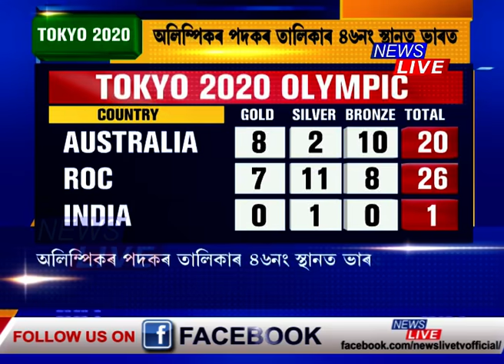TokyoOlympics: প্ৰি-কোৱাৰ্টাৰ ফাইনেলত থমকিল মেৰীকম; কোৱাৰ্টাৰ ফাইনেললৈ পি ভি সিন্ধু, পুৰুষ হকী দল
🟥 টকিঅ’ অলিম্পিকত ভাৰতৰ বাবে সুখবৰ
🟥 বেডমিন্টনত মহিলাৰ ছিংগলছৰ কোৱাৰ্টাৰ ফাইনেলত প্ৰবেশ ভাৰতৰ নাম্বাৰ ৱান শ্বাটলাৰ পি ভি সিন্ধুৰ
🟥 পুৰুষৰ হকীত ডিফেণ্ডিং চেম্পিয়ন আৰ্জেন্টনাৰ বিৰুদ্ধে ৩-১ৰ জয়েৰে কোৱাৰ্টাৰ ফাইনেলত স্থান নিশ্চিত কৰিছে ভাৰতে
🟥 আৰ্চাৰীত পুৰুষৰ ব্যক্তিগত শাখাৰ কোৱাৰ্টাৰত প্ৰৱেশ ভাৰতৰ আৰ্চাৰ অতনু দাসৰ
🟥 জামাইকাৰ বক্সাৰক হৰুৱাই কোৱাৰ্টাৰ ফাইনেলত প্ৰৱেশ ভাৰতৰ সতীশ কুমাৰৰ
🟥 আনহাতে প্ৰি-কোৱাৰ্টাৰ ফাইনেলত থমকিল মেৰীকম, কলম্বিয়াৰ ইনগ্ৰিত ভেলেন্সিয়াৰ বিৰুদ্ধে দুৰ্দান্ত প্ৰদৰ্শন কৰি ৩-২ ব্যৱধানত স্তিমিত হ'ল মেৰী কমৰ অন্তিমটো অলিম্পিক যাত্ৰা